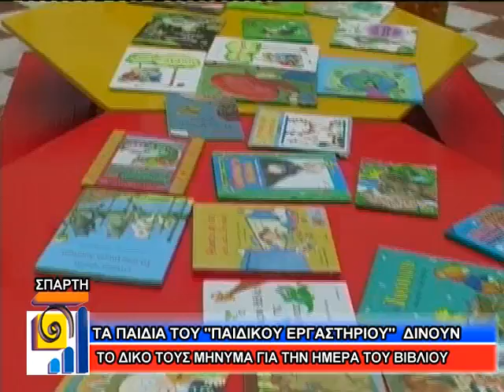HMERA BIBLIOY PAIDIKO ERGASTHRI